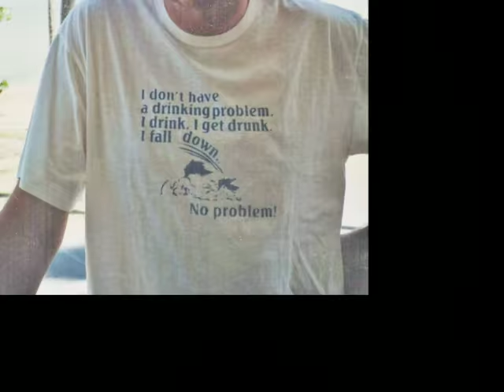John Nevin - A Life in Pictures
We will remember you Charlie The Ace, and always with a smile.